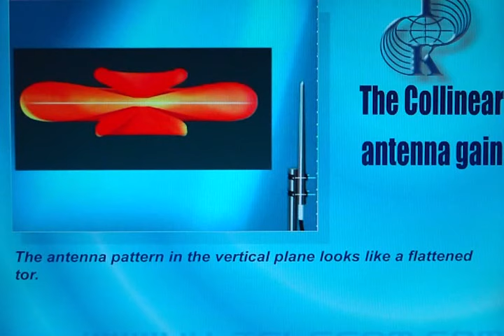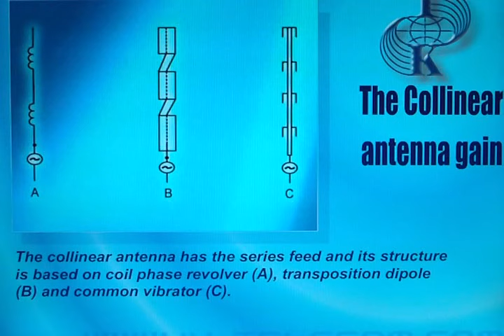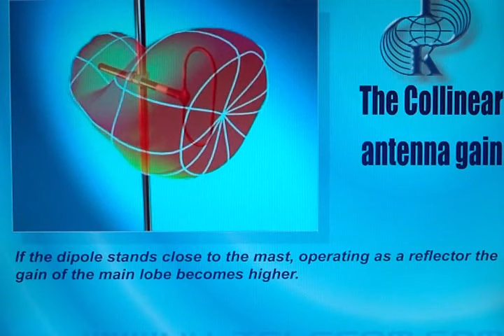The collinear antenna gain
This video explains a performance graph of a collinear antenna with respect to its physical length .